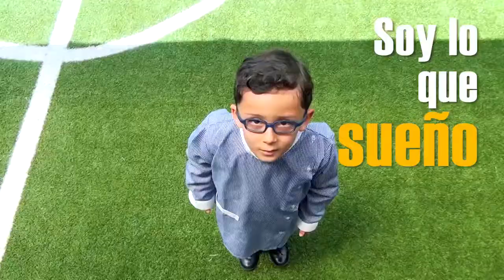Proyecto educativo Singularity | Colegio de la Enseñanza (Bogotá) | Los Mejores Colegio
El Colegio de La Enseñanza los invita a conocer la base de su proyecto educativo “Singularity” con el que ofrecen innovación y un cambio en la manera de ver el aula y las diferentes asignaturas, integrándolas y aplicándolas en un contexto real de la sociedad actual.

Conozcan su proceso personalizado de Admisión 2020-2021

237 Años educando en Bogotá.